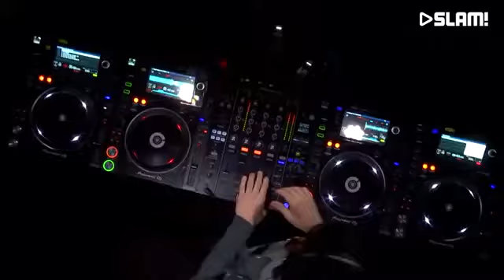Office music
This video clip is not owned by me I'm not the owner of this video clip only the music track is made by me .